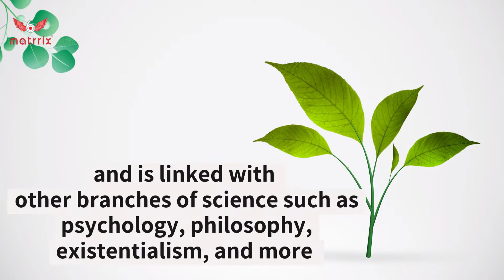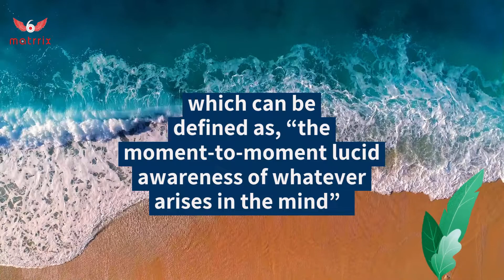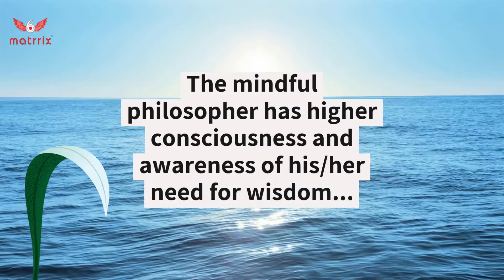Mindfulness School of Thoughts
Mindfulness is a holistic concept in the realm of life. It can be named as a science, a form of art, a philosophical approach to life or even a feeling.  Most importantly, mindfulness involves acceptance in the moment without judgement, and has links with various branches and other sciences such as psychology, philosophy, existentialism, and more. With its roots in Buddhist meditation ,mindfulness as a practice has grown leaps and bounds over the years. In this chapter, we will explore the different schools of thought associated with mindfulness.